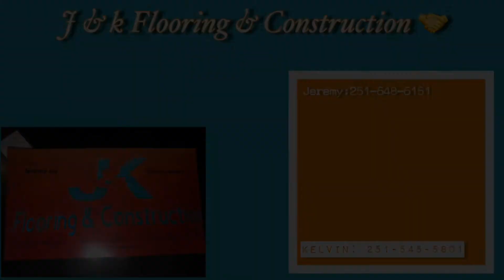J & K Flooring & Construction 🤧